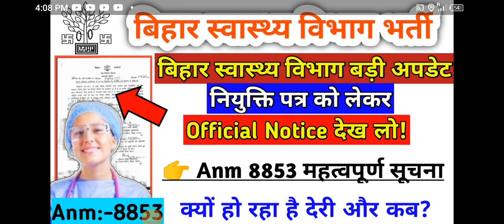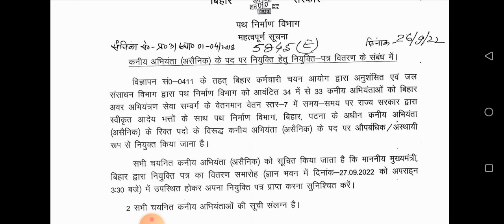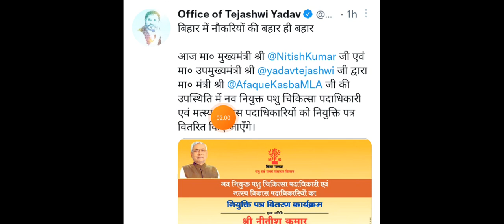Anm 8853 के लिए बड़ी खुशखबरी | Anm 8853 joining letter big Update | Bihar Anm को नियुक्ति पत्र जल्द